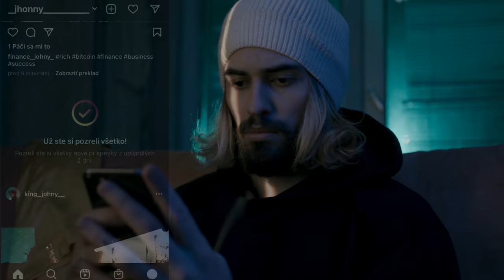Subtension - Tween Wave 130 [OFFICIAL MUSIC VIDEO]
Subtension - Tween Wave

130 BPM version of the track 'TWEEN WAVE' released on NËU.

VIDEO MADE BY:

Script: Ondrej Hronec, Mário Dočekal
DOP: Ondrej Hronec
DIT: Marek Garai
Gaffer: Pavol Hedmeg
Production manager: Dominika Demovič

Starring:
Jerguš Oravec
Tereza Kravecová
Nina Gelnarová
Sabrina Chrenková
Lucia Kanyová

Set Design: Oliver Palko, Dominika Demovič
Coloring & Editing: Ondrej Hronec, Mário Dočekal
Set assistant: Dominik Poljak, Oliver Palko
Costumes: Jana Zednikovičová, Jerguš Oravec
Location: Sundeck, Bratislava

Massive thanks to: Sára Noe Juricová, Oliver Palko, Dominik Poljak, Petronela Justová, Auto-Impex, Domino's Pizza, Jano Sundeck, Braňo Rodman, Pišta Kráľovič, Miro Močko, Viktor Ondriška, Michal Sekera, Tomáš Mavrov, Denis Mavrov, Palo Bartoň, Roman Šarkozi, Yanko Kral, Michal Sekera